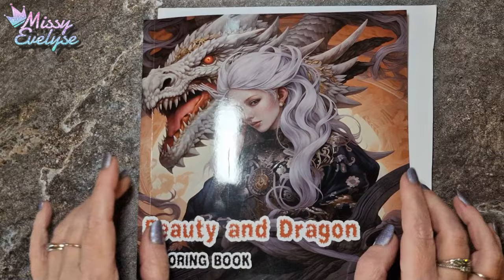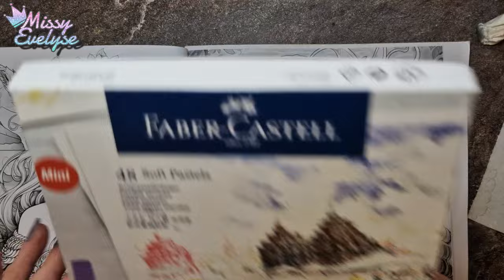Beauty & Dragon 🐉 1 | Speed & Relaxing coloring 🖍️| Art Thérapy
▶ Ongles:
° Lien affilés